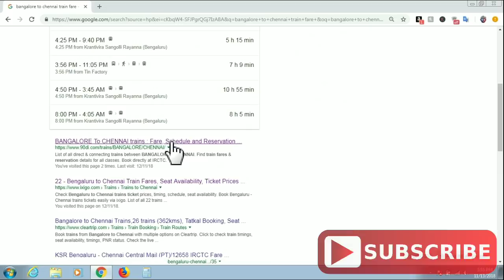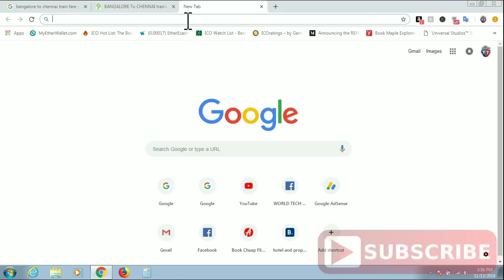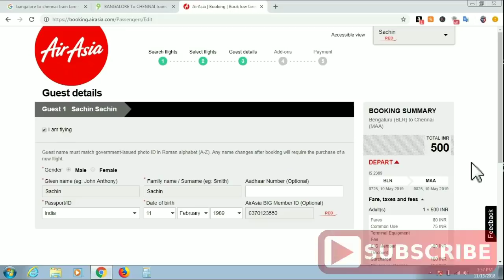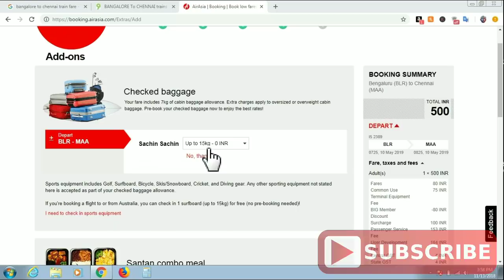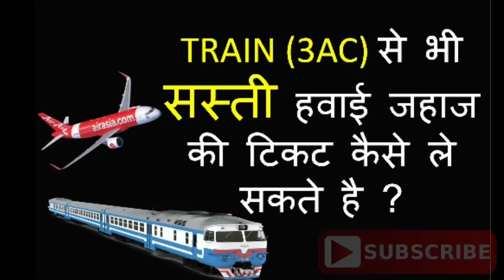HOW TO BOOK CHEAP FLIGHT THAN TRAIN IN INDIA | TRAIN SE SASTI FLIGHT TICKET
1) DSLR CAMERA I USED FOR VIDEOS Canon EOS 200D II 24.1MP
2) BEST MIC FOR DSLR & MOBILE
3) BEST WIRELESS MIC
4) LAPTOP I USED FOR EDITING
5) CHEAPEST i3 LAPTOP
6) Redmi 7A (Matte Blue, 2GB RAM, 16GB Storage)
7) MOBILE I USED NOW